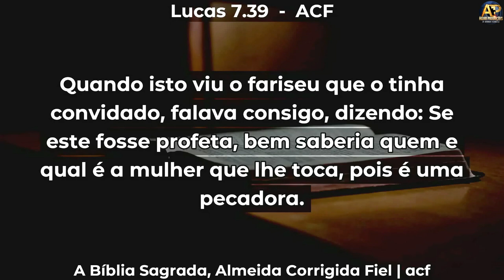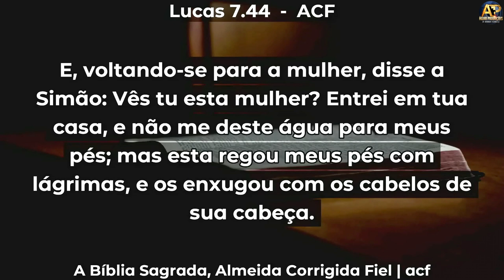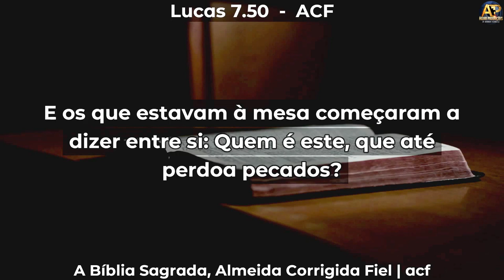HOJE VOCÊ VOLTA PRA CASA EM PAZ! - Pr. Maurinho Ferreira